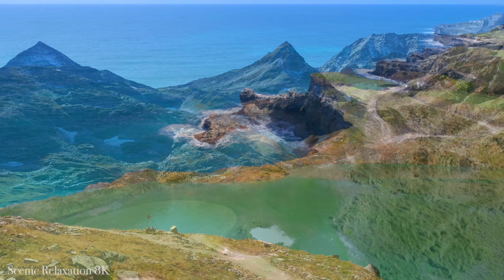BEAUTIFUL PLANET 8K ULTRA HD - Best Places with Relaxing Music 8K TV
Earth Day has served to showcase the beautiful, third planet from the Sun, which we call home. More specifically, Earth Day has been used to highlight various environmental issues facing our planet as a result of human industrial and technological progress.
Scientists are finding new sources of microbial life deeper in the seabed. In March, a team of scientists revealed that they had found traces of bacteria in rocks located 400 feet below the seafloor, deeper than ever before.
70% of the 8k planet's surface is covered in water.

🌿Welcome to the new relaxing music stream on Scenic Relaxation 8K channel. You can keep the video at low volume and start doing any work like studying, working, reading… or simply relaxing or getting a good night's sleep.

🌿Music to relax, meditate, study, read, massage, spa or sleep. This type of music is ideal to combat anxiety, stress or insomnia as it facilitates relaxation and helps us to get rid of bad vibrations. You can also use this music as a background for guided meditation classes or sleep relaxation.